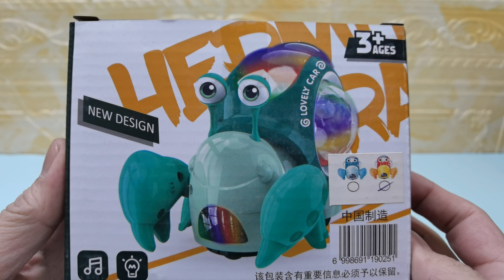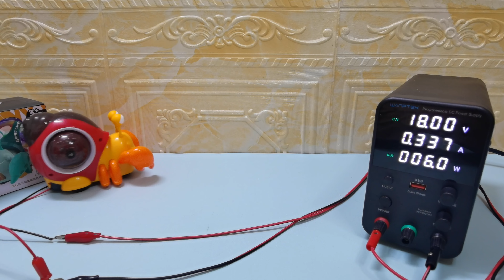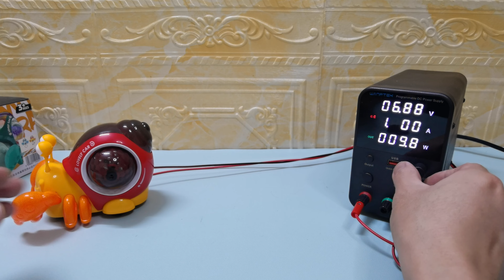I APPLIED HIGH VOLTAGE TO KIDS TOYS 【DANGEROUS】#08